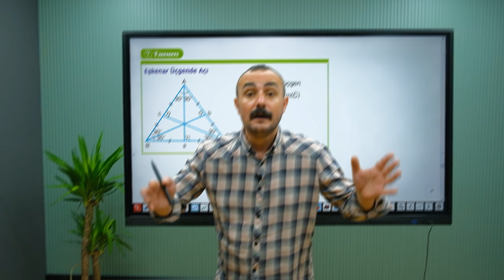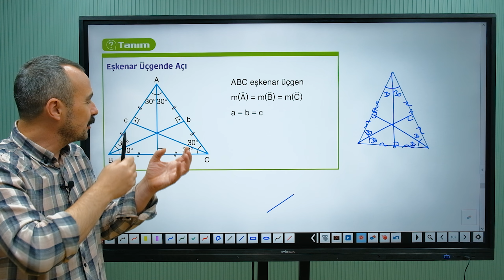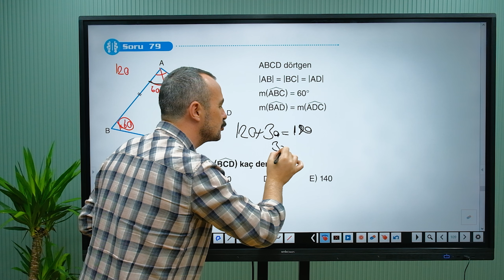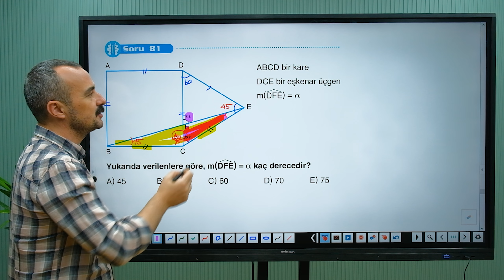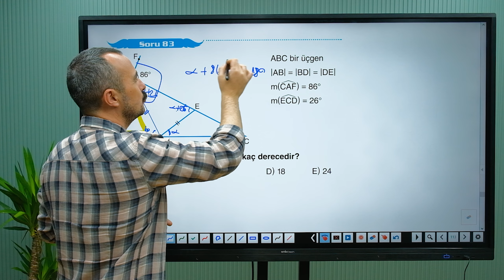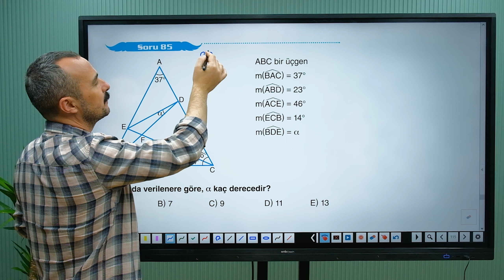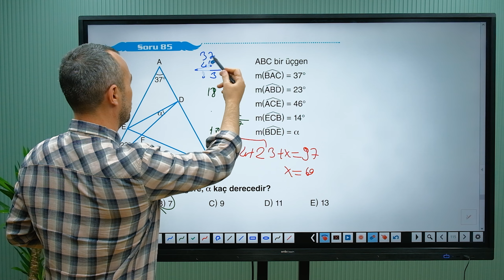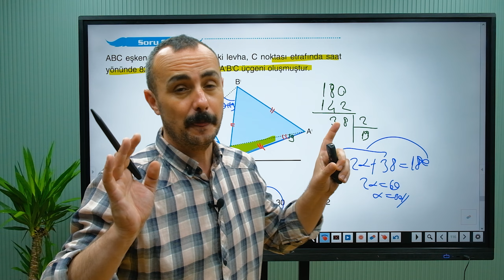Üçgende Açılar Konu Anlatımı 8 | 58 Günde TYT AYT Geometri Kampı |Yeni Nesil Geometri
TYT-AYT Geometri Kampımıza hoş geldiniz. Üçgende Açılar konu anlatımı, Üçgende Açılar soru çözümü En temelden en tepeye, klasik sorulardan Yeni Nesil Geometri kampımız sizlere çok farklı bir bakış açısı kazandıracak. Üçgenler 9. sınıf konusudur. Geometri sizler için yapılabilir bir ders haline gelecek. şimdiden hepinize başarılar dilerim. bu videomuzda eşkenar dörtgen konusunu işledik.

sitemizden ulaşabilirsiniz.